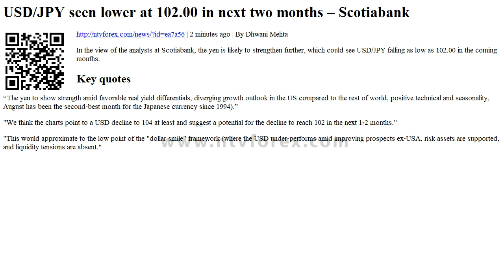USD JPY seen lower at 102.00 in next two months Scotiabank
. 2 minutes ago . By Dhwani Mehta . In the view of the analysts at Scotiabank, the yen is likely to strengthen further, which could see USD JPY falling as low as 102.00 in the coming months. Key quotes . The yen to show strength amid favorable real yield differentials, diverging growth outlook in the US compared to the rest of world, positive technical and seasonality, August has been the second best month for the Japanese currency since 1994 . We think the charts point to a USD decline to 104 at least and suggest a potential for the decline to reach 102 in the next 1 2 months. This would approximate to the low point of the dollar smile framework where the USD under performs amid imp...